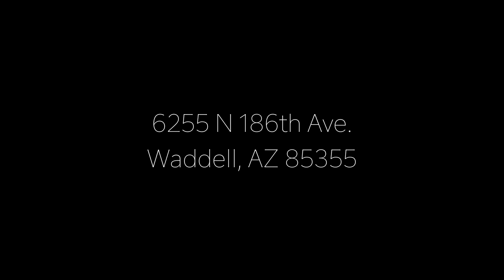Waddell Home For Sale: 6255 N 186th Ave Waddell, AZ 85355 - MLS# 5528338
So many upgrades! This single level block home is located on a gorgeous street with beautiful mountain views in Clearwater Farms. Irrigated acreage w/a pool! Extended concrete parking, large grass front lawn & paver sitting area give this home great curb appeal. Vaulted ceilings in the formal living/dining & den at your entry. Split oversized master bdr floorplan w/double doors to backyard. Master bath was just remodeled last year w/marble tile, new paint, walk in bath & chandelier. 3 more spacious bdr's split. Den could easily be converted to bdr 5. Kitchen has tons of counter space & double oven. Wood burning fireplace also ready for gas. Backyard has salt water pebble tech fenced pool, built in BBQ, outdoor fireplace & 3 covered horse stalls w/pasture. Custom shed just built also stays!